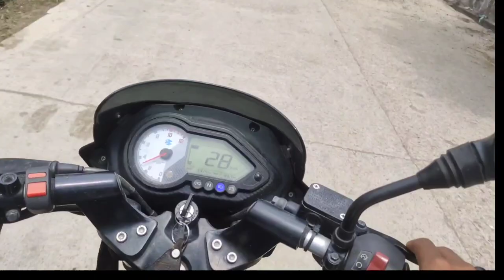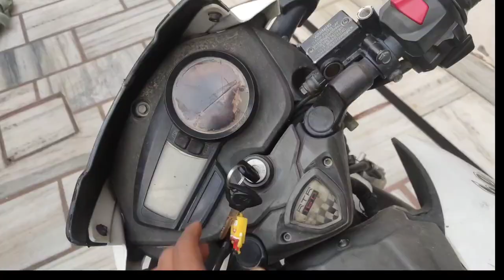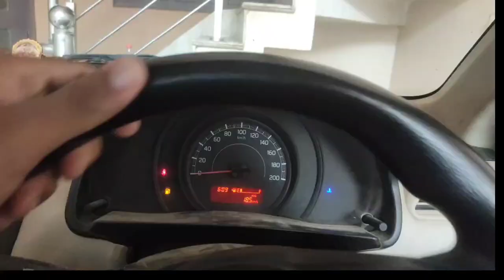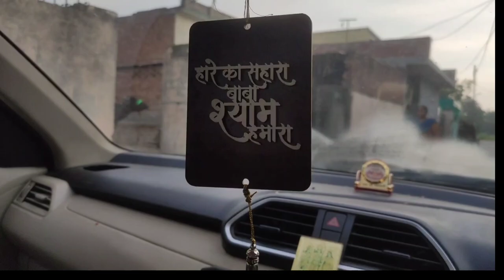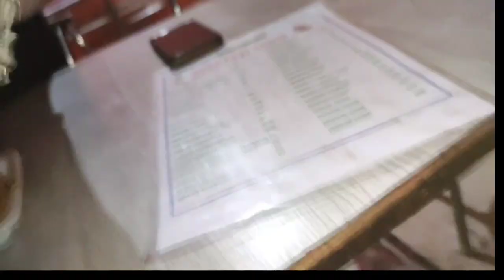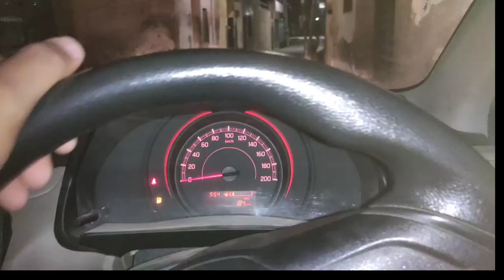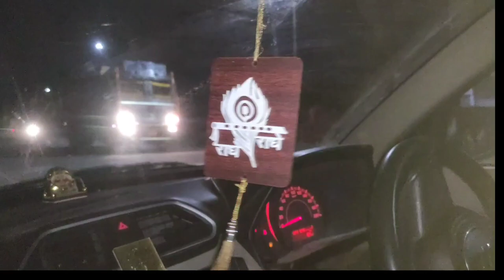Shivling pe dikhe snake 🐍🐍|Bhai ko sikhai car 🚗 chlani | vlogs 1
First Vlog💖
Keep Supporting 💖